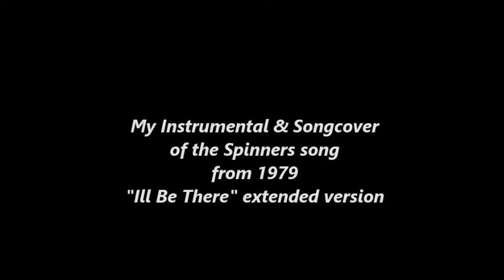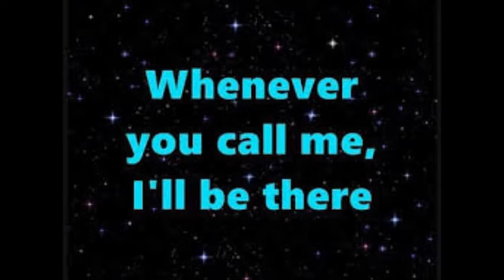My Movie Songcover of The Spinners _ 2x Ill Be There -79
The 1973 follow-up singles "Could It Be I'm Falling in Love" (led by Smith and Wynne), which was another million-seller,[12] "One of a Kind (Love Affair)" (led by Wynne), and "Ghetto Child" (led by Fambrough and Wynne) cemented the group's reputation, as well as further that of Bell, a noted Philly soul producer.
Following their Atlantic successes, Motown also issued a "Best of the Spinners" LP which featured selections from their Motown/V.I.P. recordings. They also remixed and reissued the 1970 B-side "Together We Can Make Such Sweet Music" (led by Smith, originally co-led by Cameron) as a 1973 A-side. In the midst of their Atlantic hits, it crawled to number 91 in the US
The Bobby Smith-led   "I'll Be Around",   their first top ten hit, was actually the B-side of their first Atlantic single, (the Fambrough and Wynne-led) "How Could I Let You Get Away". Radio airplay for the B-side led Atlantic to flip the single over, with "I'll Be Around" hitting number 3 and "How Could I Let You Get Away" reaching number 77. "I'll Be Around" was also the Spinners' first million-selling hit single. It was awarded a gold disc by the RIAA on October 30, 1972

The group's 1974 follow-up album, Mighty Love, featured three Top 20 hits, "I'm Coming Home", "Love Don't Love Nobody", and the title track. Their biggest hit of the year, however, was a collaboration with Dionne Warwick, "Then Came You" (led by Smith, Warwick, and Wynne), which hit number one on the Billboard Hot 100, becoming each act's first chart-topping "Pop" hit. The song also reached the Top 3 of Billboard′s R&B and Easy Listening charts.
The Spinners hit the Top 10 twice in the next two years with the Smith and Jackson-led "They Just Can't Stop It (The Games People Play)" (Billboard number 5) and the Wynne-led "The Rubberband Man" (Billboard number 2). "Games People Play" featured guest vocalist Evette L. Benton[13] (though producer Bell disputed this in a UK-based interview, claiming Evette's line was actually group member Henry Fambrough – his voice sped up),[14] and led to the nickname "Mister 12:45" for bass singer Jackson, after his signature vocal line on the song.